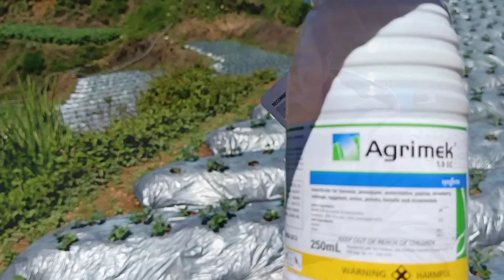Syngenta Agrimek Insecticide Review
Active Ingredient: Abamectin Insecticide
✔️Insecticide for Strawberry, Banana, Pineapple, Watermelon,  Papaya, Cabbage, Eggplant, Onion, Potato, Tomato and Ornamentals